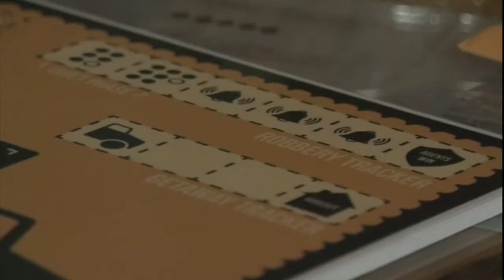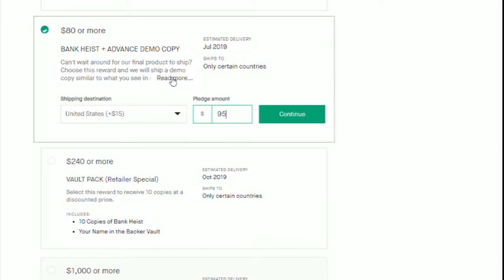Beckley Natives Create New Board Game